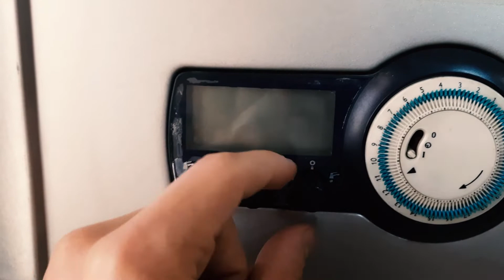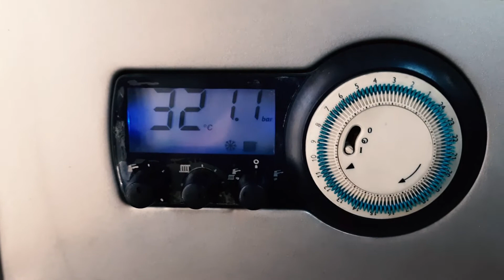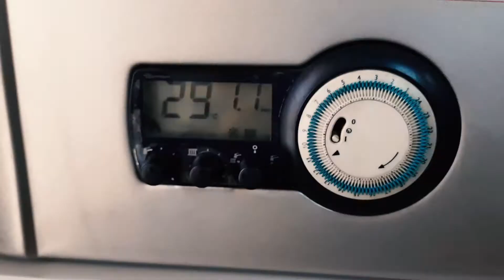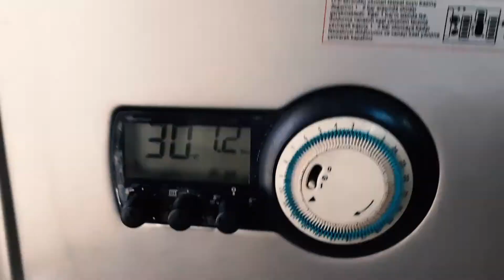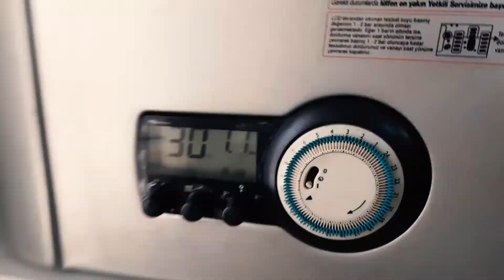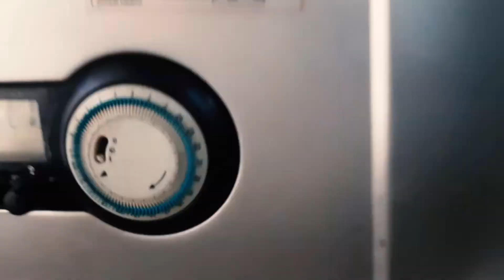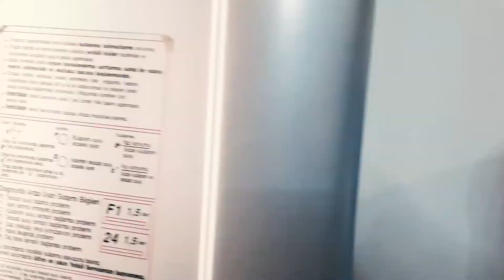KOMBİYİ KIŞ KONUMUNA ALIRKEN BUNLARI KESİNLİKLE YAPMAYIN! - KOMBİ KIŞ AYARLARI - 0507 123 41 59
Kombiyi kış konumuna alırken bunları kesinlikle yapmayın! - kombi kış ayarları Malum kış geldiği zaman hepimiz kombiyi kış konumuna çeviriyoruz ve petekler çalışmaya başlıyor. Kombiyi kış konumuna aldığınızda yapmamız gereken kontrolleri en ince detayına kadar videoda anlatmaya çalıştım. Sizde bu videoyu izledikten sonra kombiyi kış konumuna aldıktan sonra yapmanız veya yapmamanız gerekenleri öğrenmiş olucaksınız.

➤ANKARA KOMBİ SERVİSİ VE PETEK TEMİZLEME

Yıllardır yaptığım bu mesleği, kendi youtube ve instagram kanalımı açarak, sizlerin arızalarına yardımcı olmaya çalışacağım. Videolarımın daha çok kişiye ulaşmasında yardımcı olan herkese teşekkür ediyorum.

DESTEKLERİNİZDEN DOLAYI TEŞEKKÜR EDERİM.